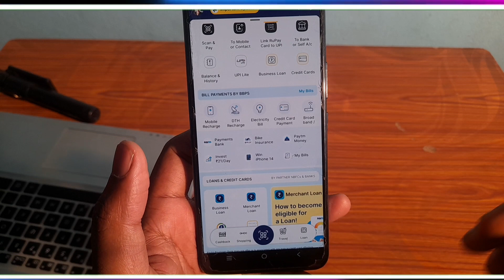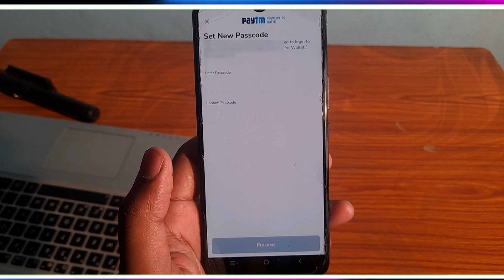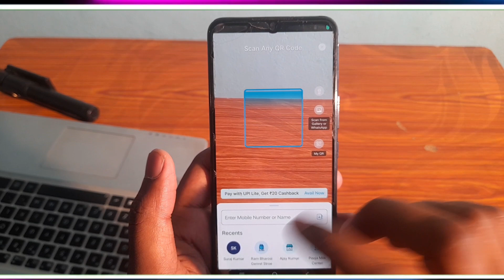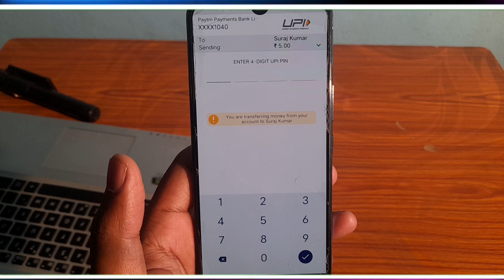Passcode Forgot Kaise Kare Paytm Payment Bank Ka | Passcode Kaise Pata Karei Passcode Kaise Banaye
Video About

how to change paytm passcode
how to change paytm password
how to change paytm code
how to change password of paytm account
how to change password of paytm
how to change passcode of paytm
how to change paytm password forgot
how to change password in paytm money
how to change password in paytm
how to change passcode in paytm
how to change password for paytm
how to change paytm password in malayalam
how to change paytm password in tamil
how to change paytm password in iphone
how to change paytm password 2024
how to change paytm password in kannada
how to change paytm password in hindi
how to change paytm password malayalam
how to change paytm password 2023
how to change paytm password if we forget
how to change paytm password in telugu
how to change password on paytm
paytm passcode kaise change karen
paytm passcode kaise change kare
paytm password kaise change kare
paytm par password kaise change kare